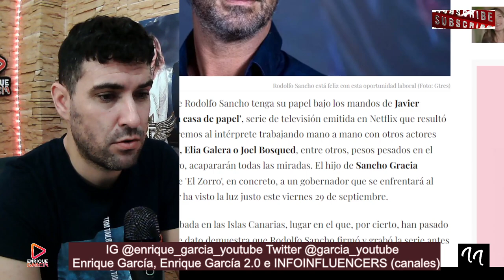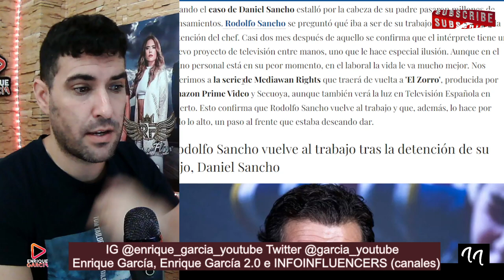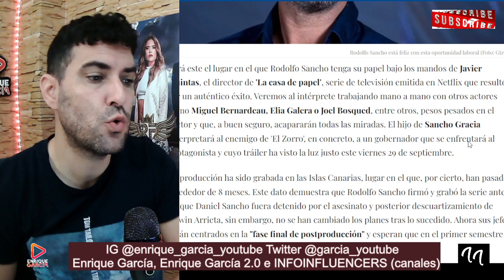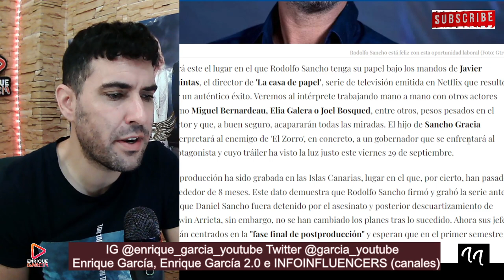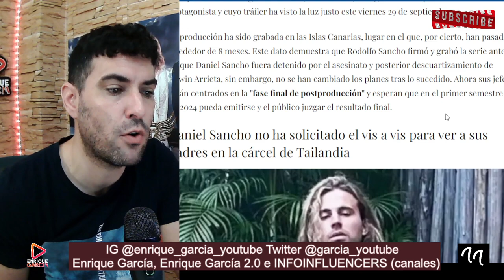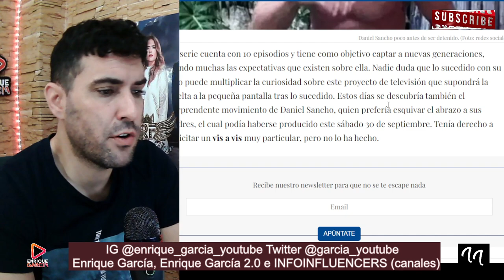FILTRAN el MOTIVO por el que Rodolfo Sancho NO PIENSA ver a Daniel Sancho en las próximas semanas